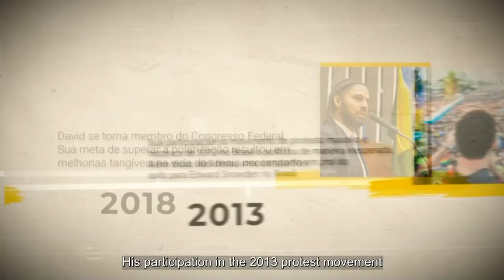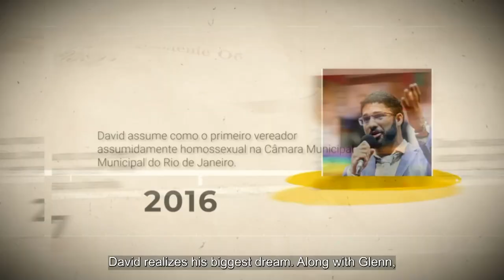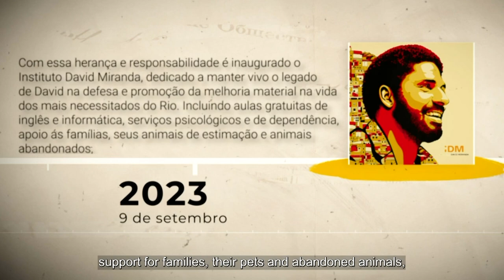Sessão Solene - Medalha Tiradentes David Miranda